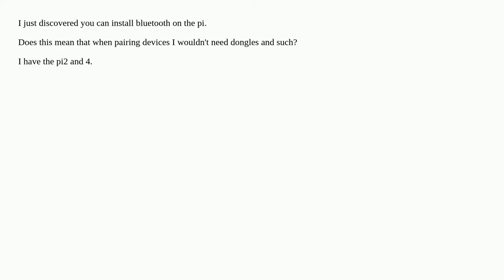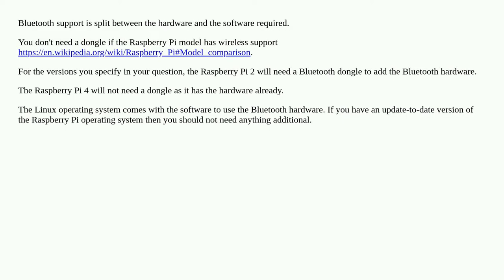If I install bluetooth on raspberry pi, will this mean I won't need a bluetooth wifi dongle etc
A special thanks goes out to the community